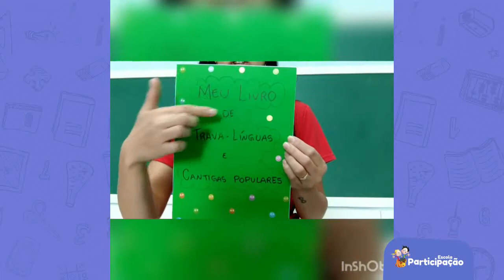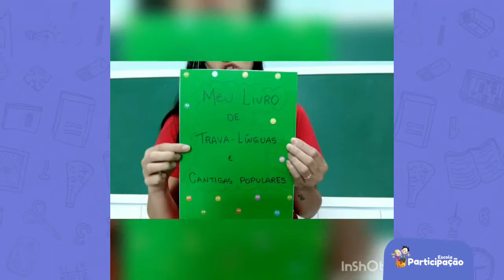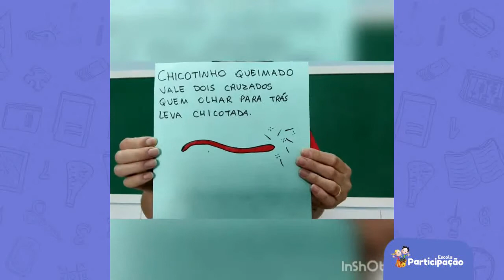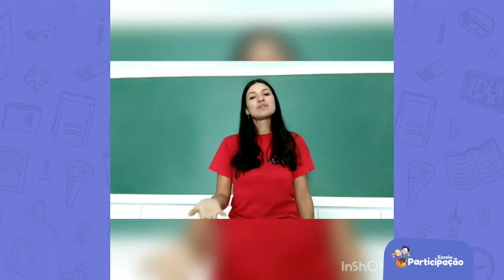1° Ano - Português - 27/10/2020